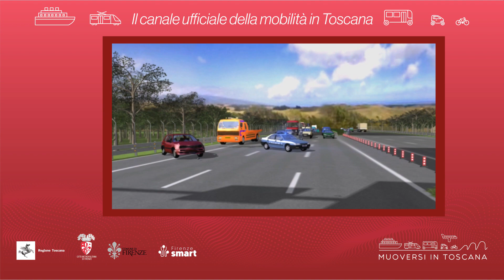Muoversi in Toscana - Edizione delle 11 del 24 novembre 2021